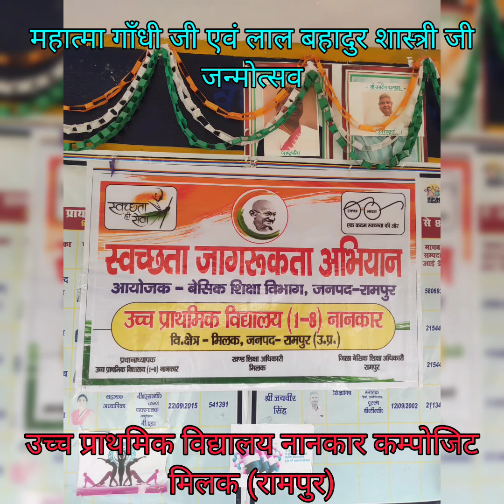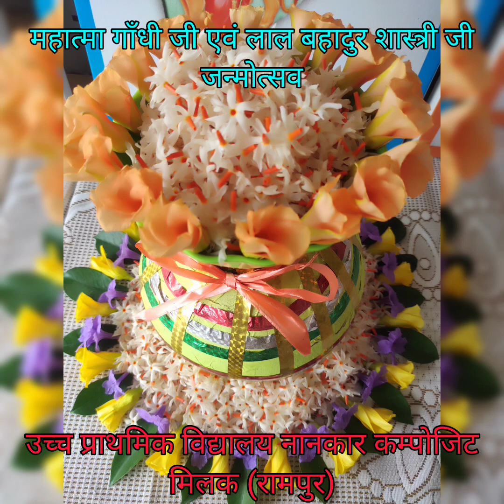gandhiji lalbhadurshastri jayanti celebration viral viralvideo